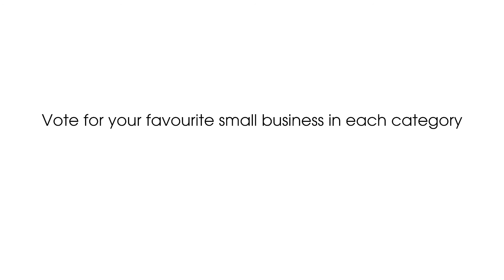Tile and Stone Source Breakout Business Award Finalist Video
Out of 400 nominees, Tile and Stone Source was one of five finalists for the Breakout Business Award offered by the Calgary Chamber of Commerce. This video, featuring Danny Hao (President), tells you about the business, what sets us apart from other tile suppliers and details our expansion in recent years.